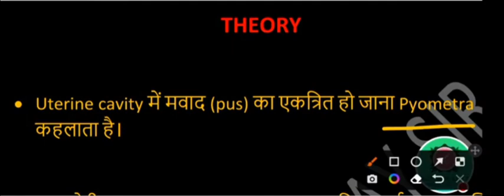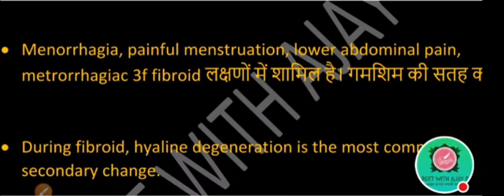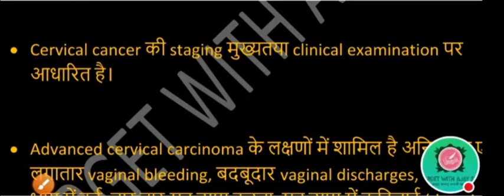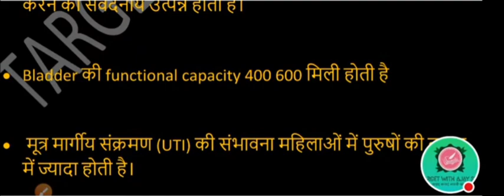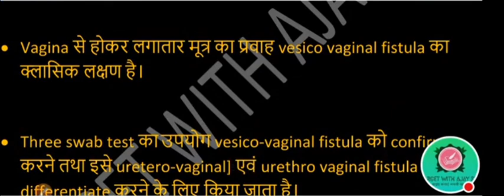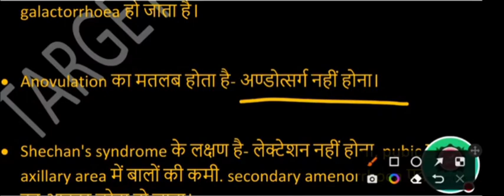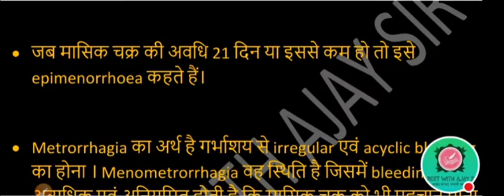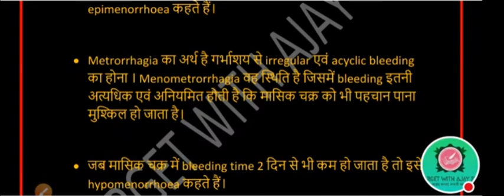Chief servant Vaccancy 2022 मुख्य सेविका भर्ती 2022 | CLASS-43 | JOIN LIVE -8:45 PM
Chief servant Vaccancy full notification | mukhya sevika

staff nurse exam paper
anm nursing question paper
anm exam paper
anm previous year question
old question paper

bihar anm
punjab anm
bihar anm question paper
punjab anm question paper
punjab midwifery Question paper
punjab nursing question paper
bihar nursing question paper
bihar midwifery Question paper
mp anm midwifery Question
mp nursing question paper
rajasthan nursing question paper
rajasthan anm midwifery question paper
rajasthan anm question paper
mp anm question paper
mp anm nursing question paper
jharkhand anm question paper
jharkhand anm nursing question paper
jharkhand midwifery Question paper
jharkhand anm midwifery question paper
jharkhand nursing question paper
up anm question paper
upsssc anm question paper
up anm nursing question paper
up midwifery question paper
up anm midwifery question paper
up nursing question paper
up nhm question paper

anm,staffnurse,nhm,gnm,bscnursing,upnhm,upnhm,anm,upnhmanmexam2022,upnhmstaffnurse
Upnhmmodelpaper,Scienceobjectivequestionpaper,Nhmquestionpaper,Midwiferyquestionpaper,Anmquestionpaper,Gnmmodelpaper,Anmandgnm,anmnursingquestionpapers,anmnursingquestionpaper,gnmnursingquestionpaper,gnmnursingquestionpapers,nhmnursingquestionpaper,nhmnursingquestionpapers,anmpreviousyearquesti